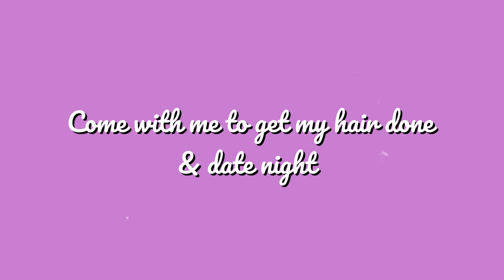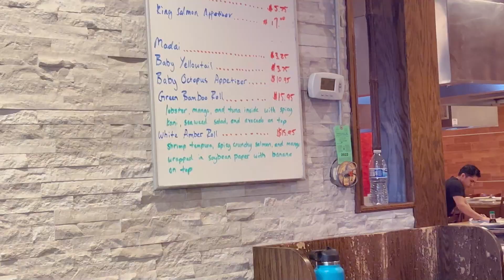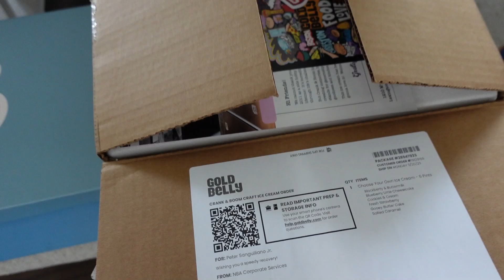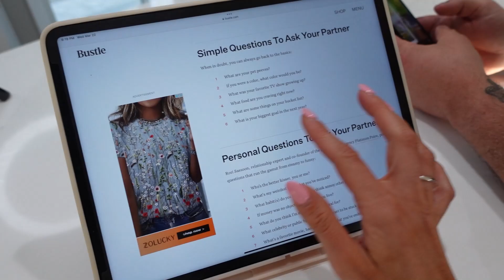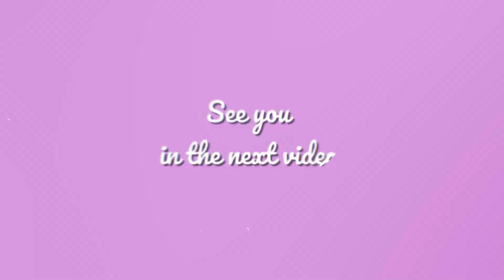Vlog: new SPRING HAIR! sushi date night, life updates!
exactly what I ask for at the salon